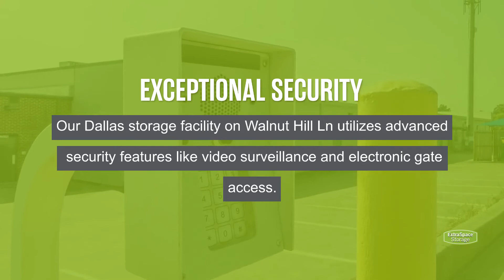Storage Units in Dallas, TX on Walnut Hill Ln | Extra Space Storage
Looking for convenient, secure storage near Lake Highlands, Highland Meadows, Vickery Meadow, Lochwood, and North Dallas? Extra Space Storage is located near the intersection of Walnut Hill Ln and Plano Rd in Dallas, TX, and offers a wide range of storage options to meet your needs.

This storage facility features a number of great amenities, including:
• Drive-up access storage units
• Climate-controlled storage
• Outdoor storage for all types of vehicles, including car, motorcycle, boat, and RV storage
If you're looking for a clean, well-maintained storage facility with a friendly, professional team ready to help you, you've come to the right place. Reserve your storage unit today at Extra Space Storage on Walnut Hill Ln